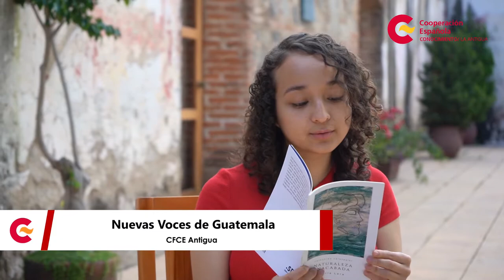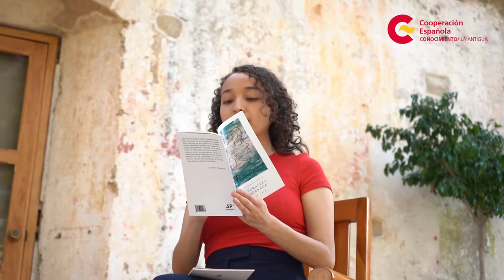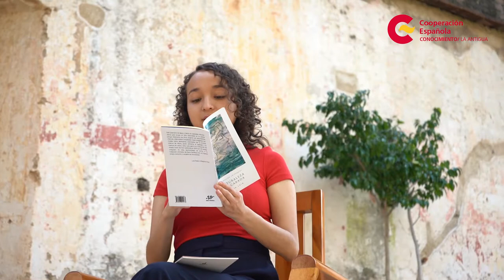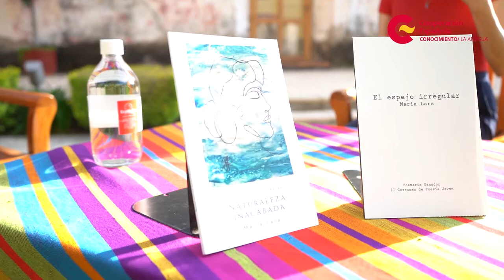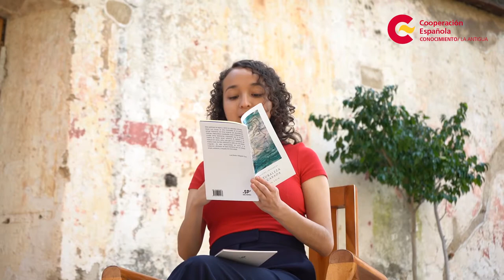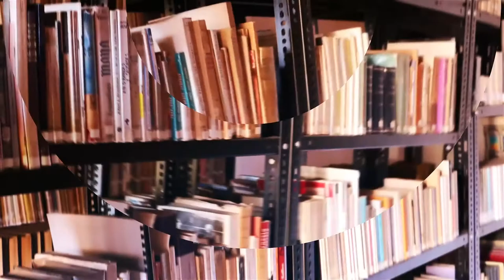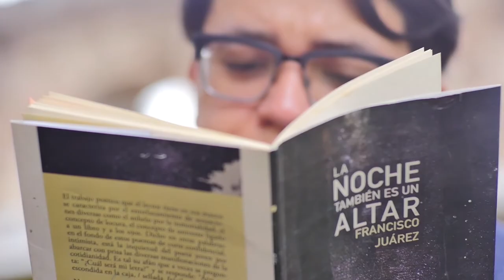Nuevas Voces de Guatemala con María Lara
Se presenta la quinta entrevista del segmento Nuevas Voces de Guatemala, en esta ocasión nos acompaña la escritora, María Lara, quien es Licenciada en Periodismo y Comunicación, es ganadora del II Certamen de Poesía Joven de Sión Editorial en 2019, con el poemario “El espejo irregular”. ¡Acompañamos a conocer las Nuevas voces de Guatemala!